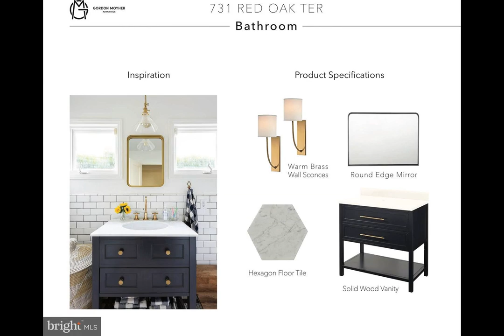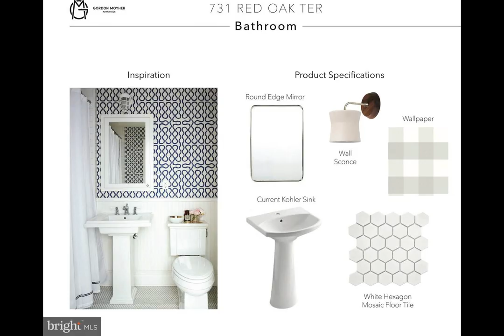731 Red Oak Terrace Wayne, PA 19087 - Single Family - Real Estate - For Sale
This charming split level Colonial is arranged quietly on a beautifully wooded cul-de-sac.  Don~t let the steep driveway deter you as this home is a must-see with modern traditional touches throughout.  The hardwood floors have been refinished and brand new carpet has been installed in the cozy lower level family room with two-sided brick fireplace and access to flagstone patio.  The living room features a big and bright bay window and corner wood-burning stove open to the formal dining room and considerable kitchen with granite countertops.  The second level boasts two sizable bedrooms, hall full bathroom, and third bedroom complete with an en suite.  A true master retreat can be found on the third level with another full bathroom.  Powder room and laundry are located on the lower level along with an attached garage and oversized workshop area.  All this in just a short drive to King of Prussia and Wayne.  Suggested bathroom updates provided in design boards- see photos.

Marie Gordon
BHHS Fox & Roach-Wayne
216 E LANCASTER AVE
Wayne, PA 19087